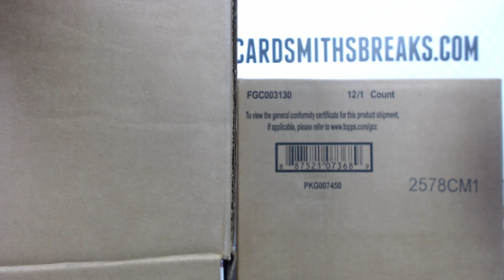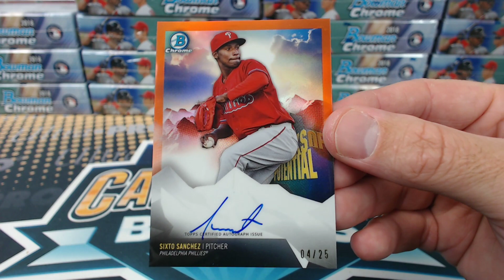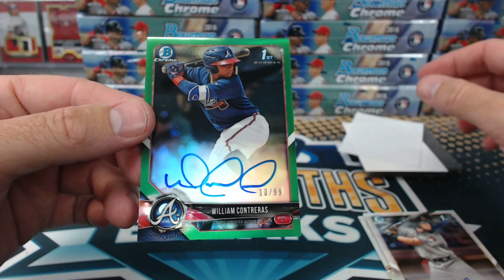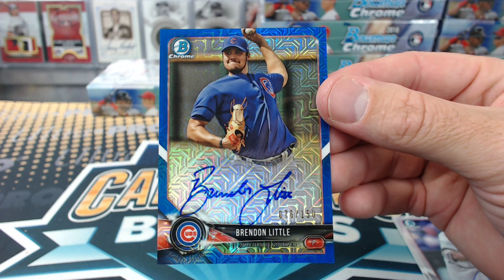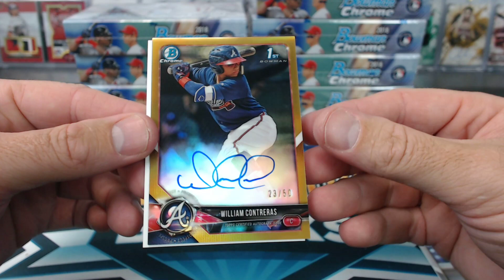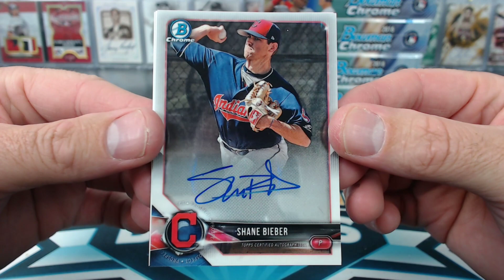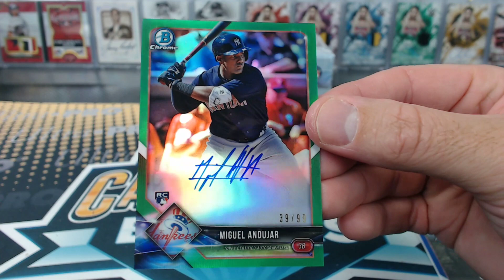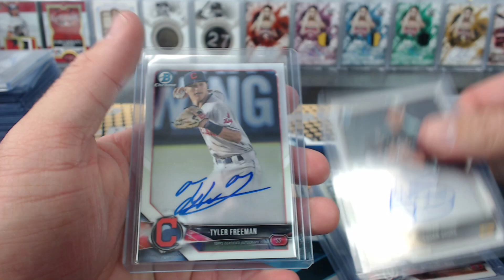2018 Bowman Chrome Baseball HTA Dual Case Break (24 Boxes) #21